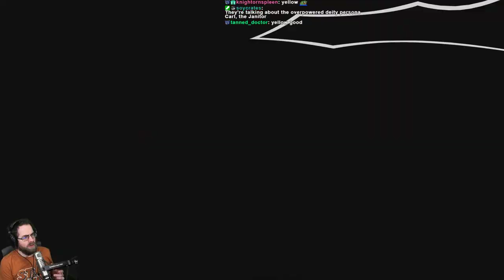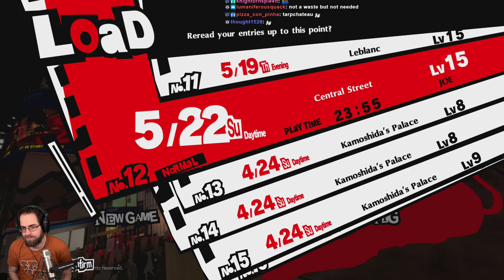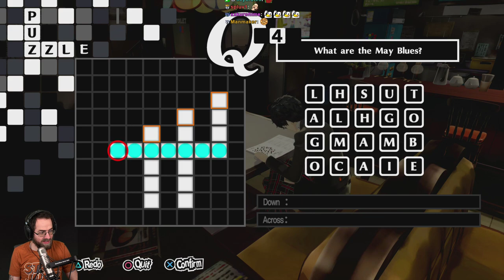Persona 5 Royal First Playthrough (Pt. 4) - I Suck at Crosswords (& more)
Investigating Madarame, befriending Yusuke, and, yes, Crossword puzzles. Brain getting scrambled these days.